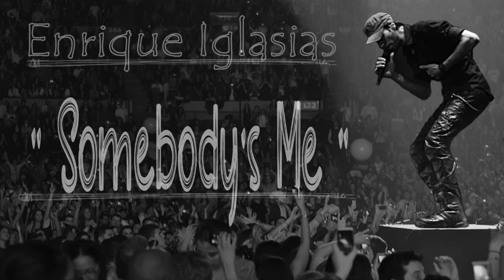Enrique Iglesias - Somebody's Me